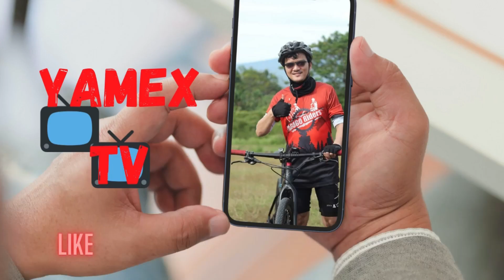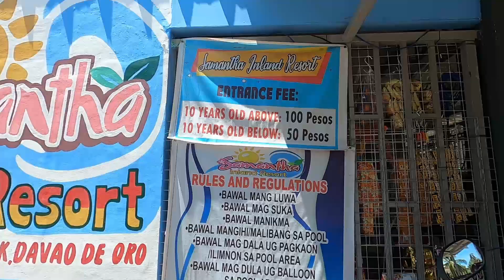Samantha Inland Resort Laak, Davao De Oro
Join us sa journey namin to one of the newest inland resorts in Laak Davao De Oro... Lezgo

Track: Seum Dero - The Reason (feat. Jayde)